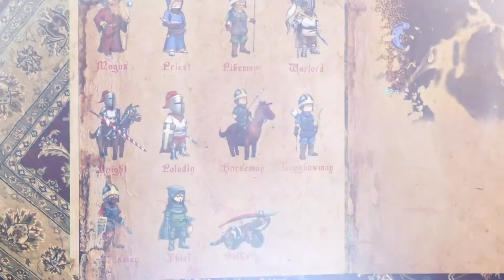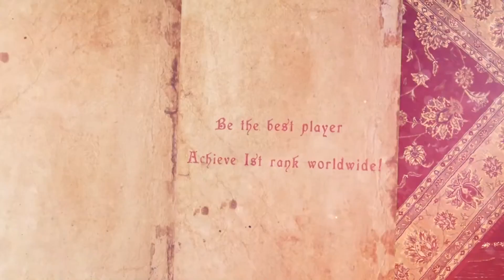Backdrafts | Trailer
Play as a young dragon in this original tower defense game and defend both your life and your treasure. Assaulted by humans who want to seize your ancestral wealth, evolve through numerous levels until you reach adulthood.

Decimate hordes of humans with fiery breath and discover extraordinary powers as you dive into the heart of the action! Fire and blows will rain down, and you won't emerge unscathed!

You'll need to be quick, skillful, and persistent to overcome the countless waves of humans and strive to rank among the world's top players!